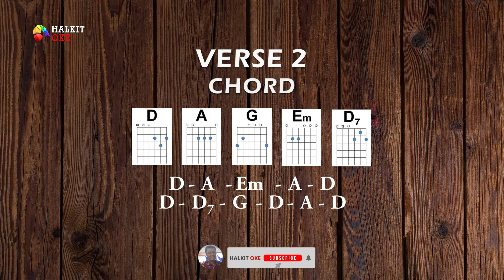JANGAN SAMPAI TIGA KALI - Tagor Pangaribuan | CHORD GITAR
JANGAN SAMPAI TIGA KALI
Tagor Pangaribuan

satu kali kau sakiti hati ini
masih ku maafkan
dua kali kau sakiti hati ini
juga kumaafkan
tapi jangan kau coba tiga kali
jangan oh jangan
cukuplah sudah cukuplah sudah
jangan kau ulang lagi

sedari dulu sudah aku katakan
siapa diri ini
janganlah kau sesali
tapi kini kau s'lalu menyakitiku
mengapa oh mengapa
hati bertanya mungkin ada yang lain
yang kau sayangi

kalaulah memang ada yang lain
yang kau sayangi selain diriku
katakan sejujurnya
jangan janganlah kau bersandiwara

aku tak mau aku tak mau
kalaulah memang begitu adanya
lebih baik berpisah
dari pada nanti hati ini terluka